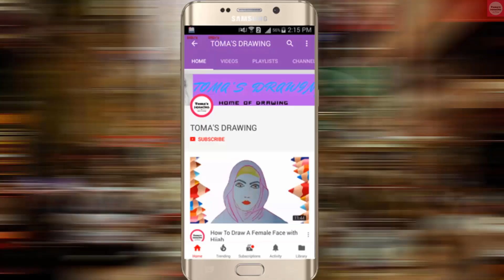How to draw & paint Balloon seller is selling balloons | Balloon Seller Drawing | Toma's Drawing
Learn how to draw and paint ballon seller id selling balloons step by step.